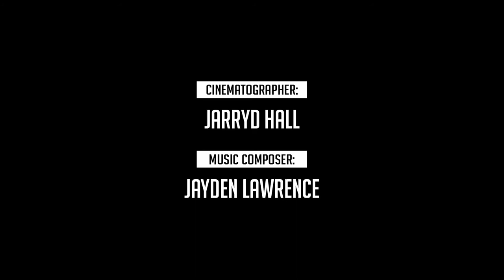Battlefield Tim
A short film by:
Kasper Kane
Connor Fairclough
Jarryd Hall
Khanh Trieu
Omar Al-Sobky
Jayden Lawerence
Ryan Stubbs
Callum Hedemann
Nick Spellicy
Antony Robinson
And the lovely Richard